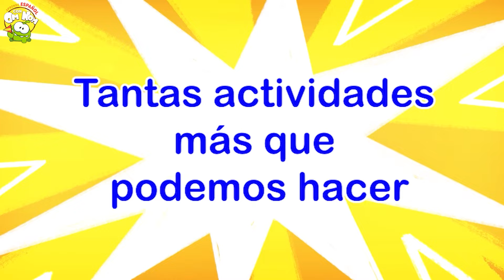Aprende con Om Nom | Familia de dedos Supernoms | Canciones infantiles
Los superhéroes han vuelto para luchar contra el mal y divertirse mientras cantan la canción familiar de los dedos. ¡Conoce a la familia Super Noms que salvará el mundo y luchará contra el mal! ¿Quién es tu Súper Nom favorito?

Este canal es un maravilloso mundo de diversión y aprendizaje. Ya verás que divertido es aprendes con Om Noms y todas las sorpresas que te tienen preparadas.